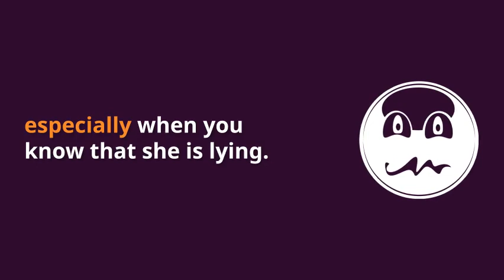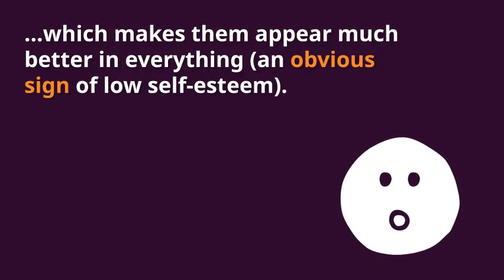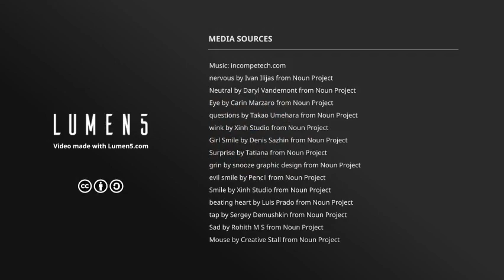6 Warning Signs to Determine if Your Teen is a Compulsive Liar